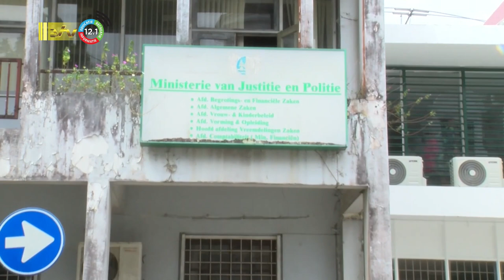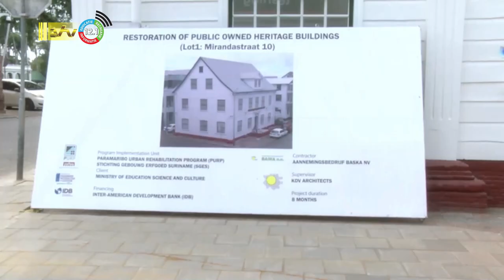04 04 2023 Mirandastraat no 10 krijgt nieuwe bestemming